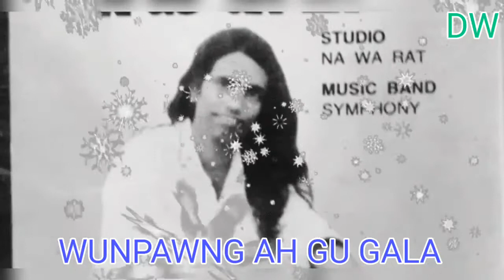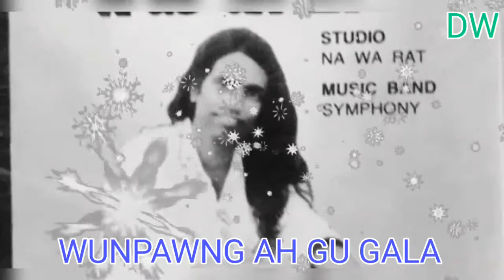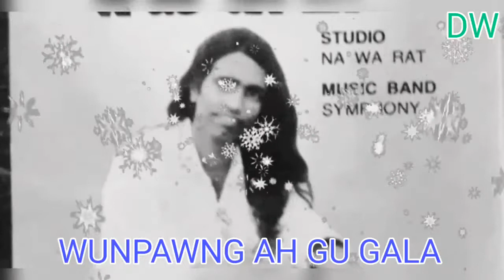Ah Gu Gala - WunPawng Ah Gu Galaw (Kachin Old Song) Mahkawn Dingsa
WunPawng Ah Gu Gala

Mungkan sha agrin nga ding sang AhGuGalaw a
mahkawn, galoi mung pyaw ngwan ai nsen ni hte ndai mungkan ntsa hta hpring chyap nga na sai
Hkungga jaw dat nngai Ah Gu Gala bai nna myit dum dik nngai. Yu n'gun jaw la majaw yawng hkra hpe chyeju dum dik nngai